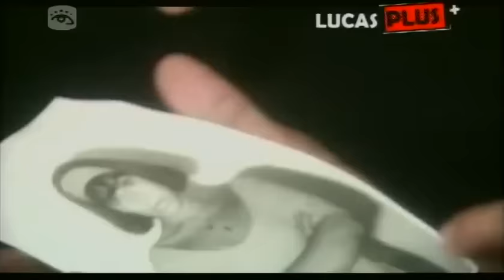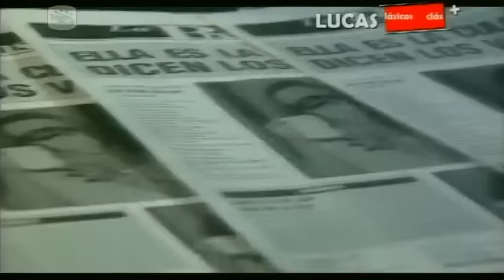Los Van Van - ¡Que Sorpresa! (Voy a Publicar Tu Foto en la Prensa)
CD: Lo Ultimo En Vivo
Juan Formell

Oyee
Que sorpresa me lleve

Salí a buscar un sueño viejo,
deje volar mis pensamientos,
Ohhh Qué Paso
Ahhh ya veras
no me asustaban las sorpresas
tenía mi corazonada
pero no sabia esta vez
lo que me esperaba.

Cruce montañas y praderas
anduve en tren y en bicicleta,
hasta que al fin de madrugada
llegue a la puerta de su casa
y solo pedí al abrir la puerta,... agua
yo solo tenía sed de ella,... agua
¿Cómo?
me dio agua caliente
agua salada de madrugada
me parece que la niña se asusto
cuando me vio en la mañana.
me dio agua caliente agua salada de madrugada
y me dio agüita caliente cuando llegue a su morada
siempre tuve mi corazonada
pero nunca imagine que me diera agua salada... Nene
no, no, nome dio agua caliente, agua salada de madrugada
pero dime cosa linda lo que hiciste
pero dime que te pasa
oyeee

Mira, ...la niña me dio agua caliente,
agua salada por eso yo lo voy a publicar todo, todo, todito todo en la prensa

(Voy a publicar tu foto en la prensa,)
para que la gente de tu barrio
sepa a quien se enfrenta
que lo q hiciste conmigo fue Mami ...fue
una cosa muy violenta
Oye lo voy a publicar y me vas a recordar en mi ausencia
que a mi me gusta la rumba dale mambo así

Espero no te sorprenda
Lo voy a publicar todita mi experiencia
Que lo que hiciste conmigo fue una cosa tremenda...
lo voy a publicar
Voy a hacerte una ampliación de 40X40
Pa´que la gente lo sepa que tu eres tremenda
Porque me trataste mal...me trataste con violencia
Voy a publicar tu foto en la prensa... Lo voy a publicar...
me vas a recordar a mi...A mi solito ...Mami
Oye lo que hiciste conmigo no tiene ¡perdón!
¡Cómo?
Sí...Voy a publicar tu foto
Voy a publicar tu foto
No me importa que en el barrio se te forme un alboroto...
Mírame a mi solito...
mírame como yo gozo...
Esa niña me dio en un santo y a mi me baloto
Que yo tengo una bicicleta Voy a publicar tu foto
Que la tengo en el remoto
Que ya lo nuestro se acabo Lo nuestro ya esta roto
Oye y ahí nama, pero mueve la cintura
¡Cómo?